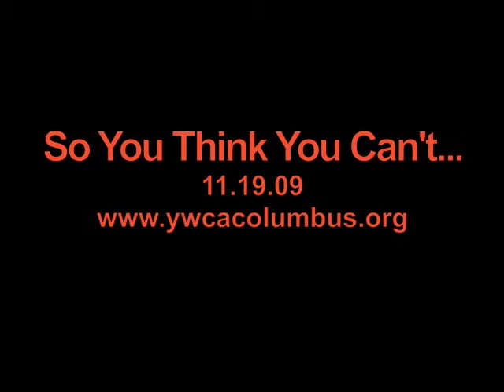So You Think You Can't...defend yourself!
Julie Harmon from IMPACT Safety demonstrates some basic self-defense.